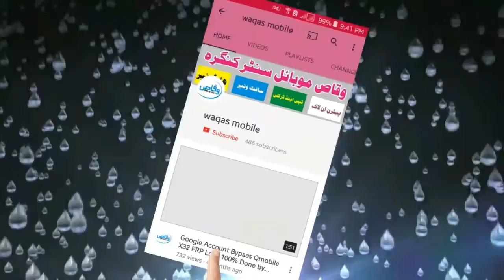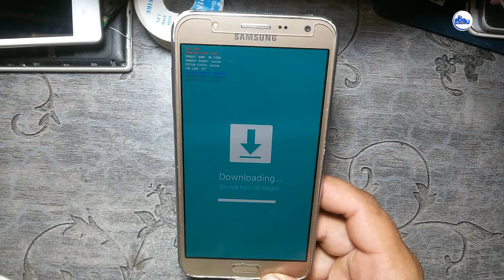Samsung Galaxy j7 SM-j700h TWRP Recovery Download And Install by waqas mobile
hi friends,
how are you hope you will be fine today i'm going to show you how to install twrp recovery on samsung galaxy j7 sm-j700h i hope this video help you if you like video please subscribe our channel waqas mobile for more updates thanks

***Best Regards
***waqas mobile teem
***Ishfaq Ahmed
***H.M Waqas
***Mr.M.Bilal